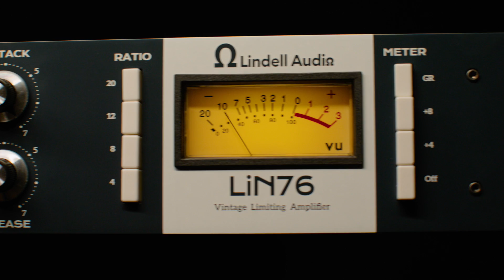紹介: Lindell LiN76 ビンテージ リミッティング アンプ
Lindell Audioの新しい章を紹介できることを誇りに思います.

紹介: Lindell Audio LiN76 ビンテージ リミッティング アンプ

LiN 76 は、ヴィンテージ時代の '76 スタイルの FET コンプレッサーのニュアンスのあるトーンを再現するように注意深く設計されています。 LiN 76 は、最もクラシックで尊敬されているダイナミック プロセッサーのサウンドを生かし続けます。また、1970 年代を通じて英国のレコーディング エンジニアによって人気を博した、有名な「オール ボタン」モードも継承されています。このサウンドは今でも人気があります。

Lindell LiN 76: 今日の要求の厳しいスタジオ向けの即時の雰囲気。

繋ごう！